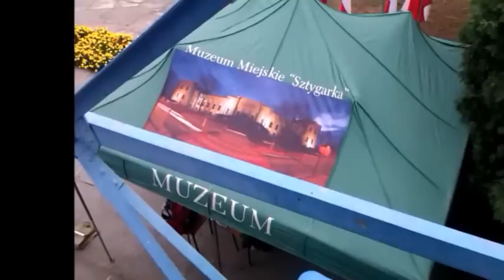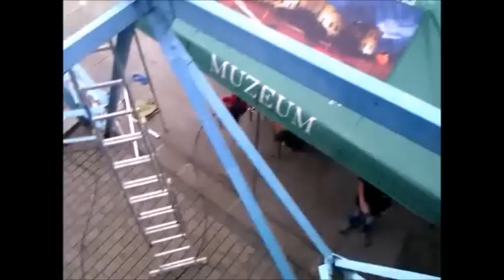Klub SP9PDG pracujący pod znakiem okolicznościowym 3Z73HOWS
Pracujący z okazji 73
rocznicy obrony wieży
spadochronowej w
Katowicach przez Harcerzy